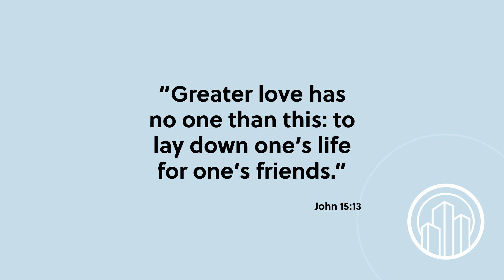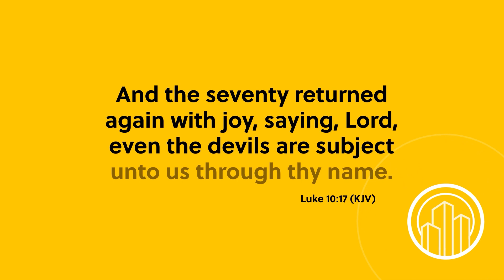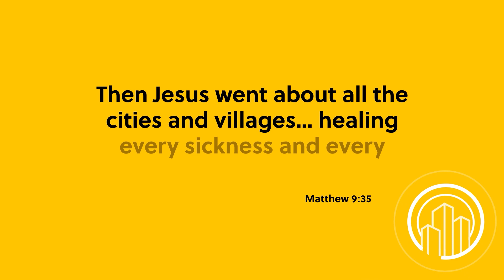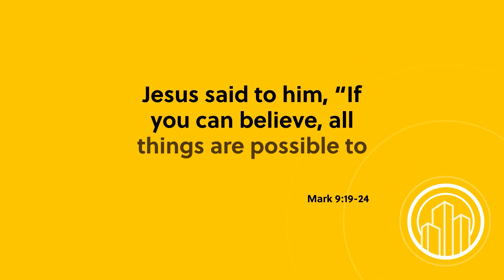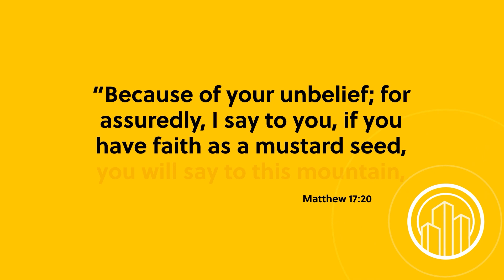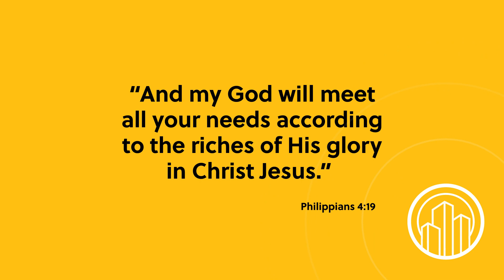Wake Up with Hope, August 7, 2023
This Monday morning on Wake Up with Hope, we have a wonderful message brought to us by our friends from Voice of Prophecy, a delicious dairy-free Alfredo recipe from Gia Olive and Moses, and music from Carmen Cruz. Moreover, we have another inspiring Reflections of Hope episode. Stay with us!